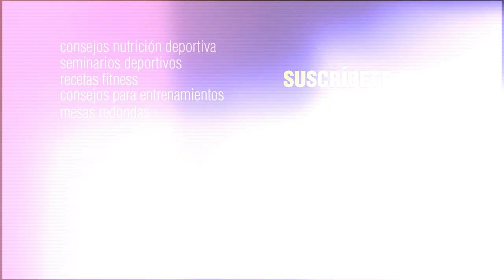FITCOCHITOS BORRACHOS - Fit in Healty Life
Hoy Blanca no enseña cómo hacer FITCOCHITOS BORRACHOS.
Los ingredientes necesarios son:

Para los bizcochos:
• 80 gr harina de avena sabor tarta de limon
• 4 huevos
• 50 gr de claras de huevo
• 1 cda de levadura
• Ralladura de limon
• Aroma de Anis (opcional)

Para el almibar:
• Cascara de limón
• 1 ramita de canela
• Edulcorante
• 1 vaso de agua
• Aroma de Brandy/Ron (opcional)